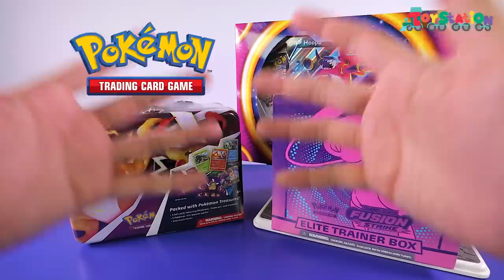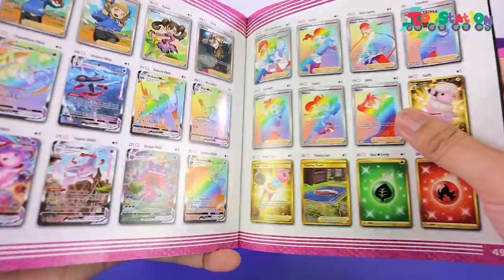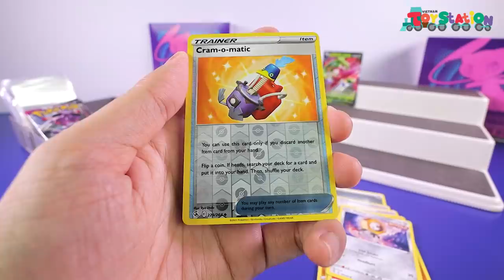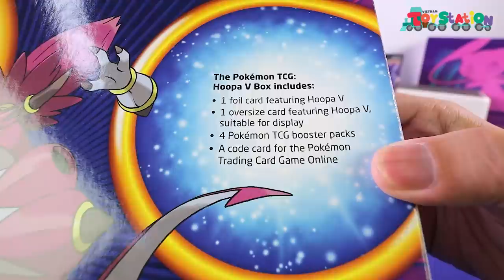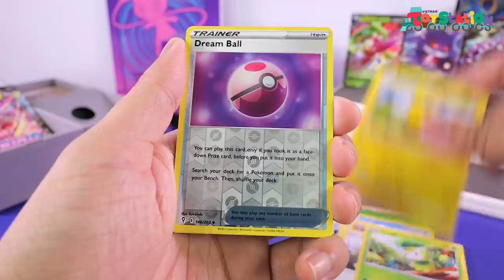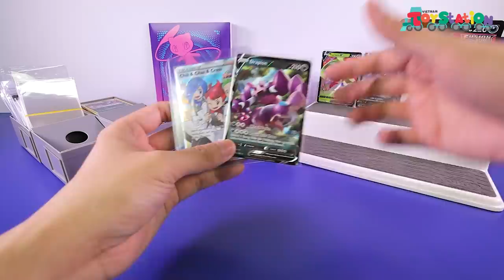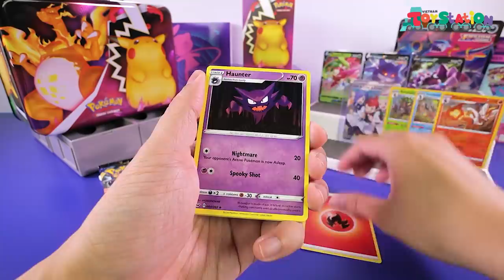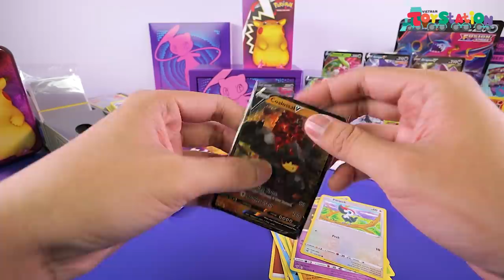Lần đầu được tặng quà Pokemon TCG, mở pack chỉ có thể là lờiToyStation 654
Lần đầu tiên Anhktay mở thẻ Pokemon TCG mà chưa cần mở là biết 100% lời to...bởi vì được tặng, free ahihi.

Cám ơn GameStop.vn đã gửi tặng cho ToyStation những sản phẩm thẻ sưu tập Pokemon TCG chính hãng xịn xò như trong video này nhé, chúc các bạn một ngày tuyệt vời và càng được nhiều người biết đến nhé.